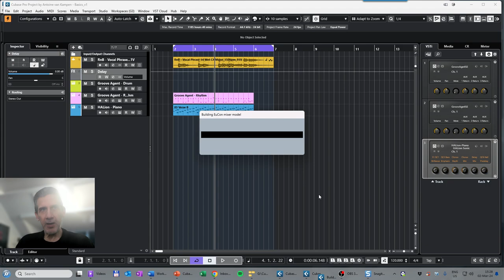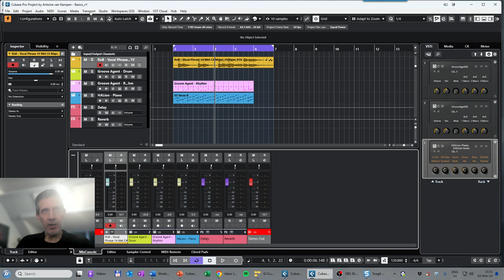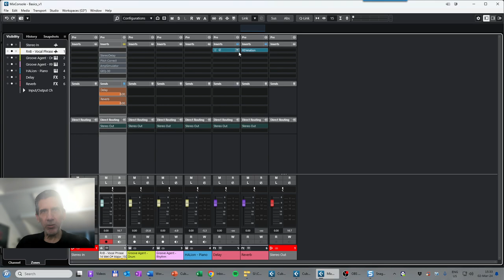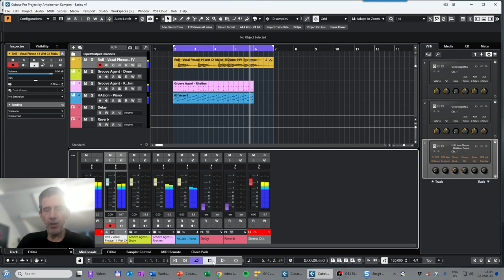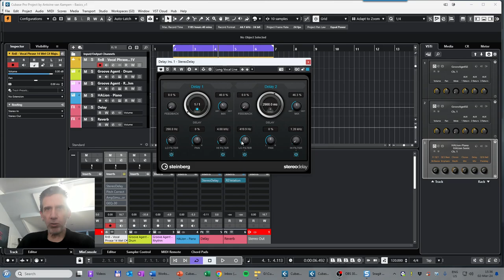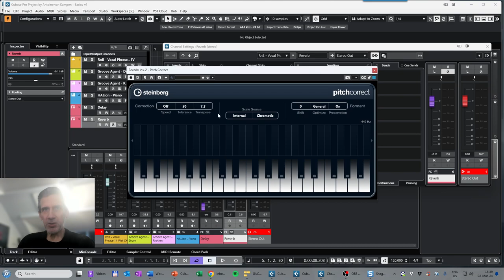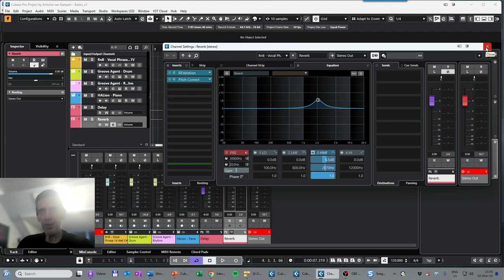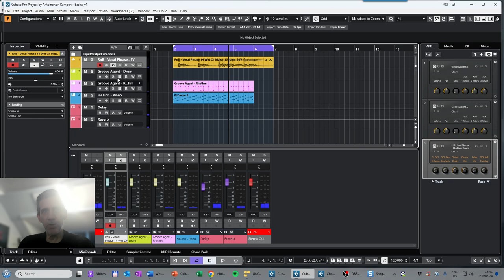Part 4 - Effects (FX) tracks and track Sends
Cubase Academy
Workshop. Cubase for beginners

Skippy Studio